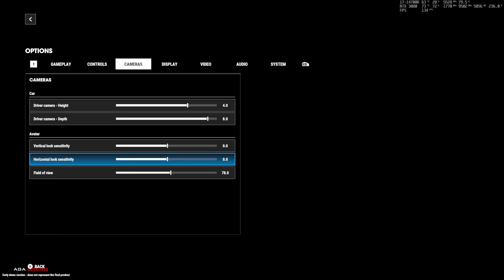Test Drive Unlimited Solar Crown Demo First Minutes Free Roaming Gameplay RTX 3080 i7-14700K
TITLE: Test Drive Unlimited Solar Crown
GENRE: Massively Multiplayer, Simulation
DEVELOPER: KT Racing
PUBLISHER: Nacon
FRANCHISE: Nacon, Test Drive
RELEASE DATE: 12 Sep, 2024

TDUSC is a lifestyle and social experience that redefines what an open-world racing game can be. Explore a fully recreated Hong Kong Island. Take to the road behind the wheel of exceptional cars and live the ultimate life of luxury.

Simple Benchmark
Resolution = 2560x1440
I'm using MSI Afterburner to Limit my GPU RTX 3080 power into 75% with 100 Wattage Cut-off
Video upscaled to 4K / UHD / 3840x2160p
I made the The Benchmark Statistic Small So The Graphics and Story of the Game still Enjoyable

Youtube need time to Process into 4K or 1440p, will be done soon.
In Game Resolution:
4K / UHD / 3840x2160p [O]
2K / QHD / 2560x1440p [X]
FHD / 1920x1080p [X]

gameplay pcgame adventuregames horrorgaming walkthrough playthrough reshade  videogames rpg operator shootinggames shootinggame gameplay fancam camera freecam i7 i5 i3 i9 14700k intel nvidia rtx 3080 VTuber gaming 4K 2160p 1440p 2160p60 insomniagimania gameplay pcmod gamemod videogamemod modding mods demo indiegames horror nocommentary pcgames walkthrough playthrough